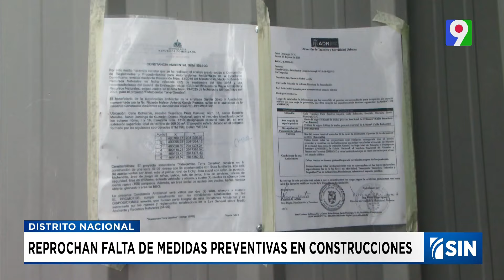Falta de señalizaciones y medidas de seguridad en muchas construcciones | Emisión Estelar SIN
Los que cada día transitan por vías como esta donde hay varias construcciones dicen correr peligro ante la falta de muros, tal y como ocurrió el sábado cuando una Jeepeta fue impactada por un carro y cayó al hoyo de una obra donde dos personas perdieron la vida.